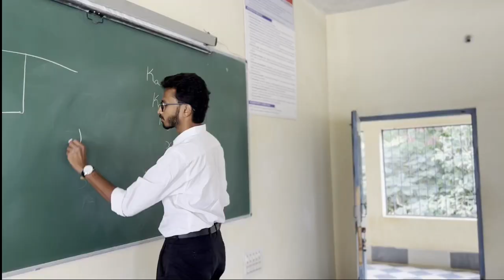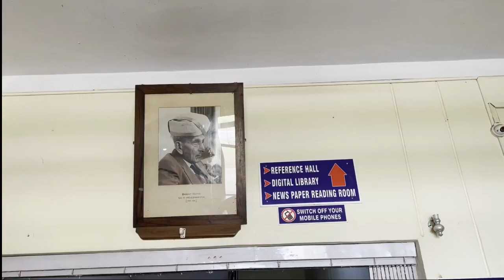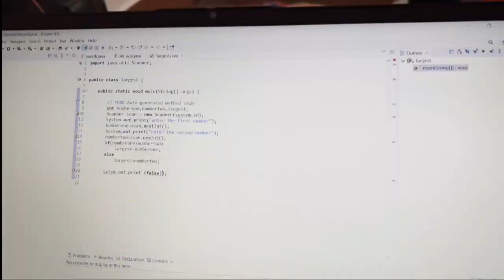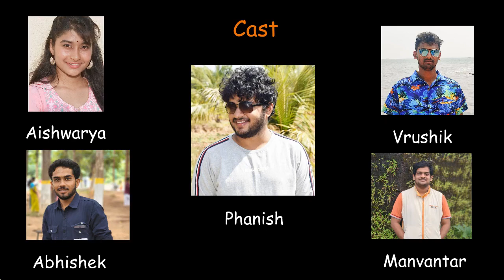Last Benchers (short film) - EIE students MCE, Hassan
"Naa Kanda Malnad"
POV from of an engineering students life